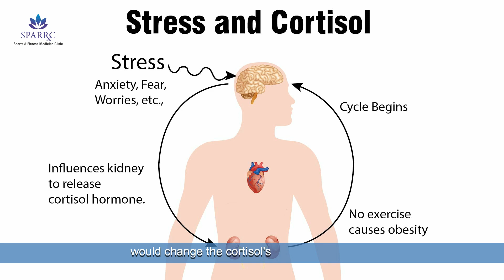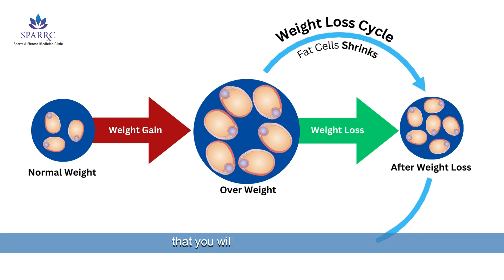Stress Causes obesity? The Hormone That Makes Your Body Store Fat